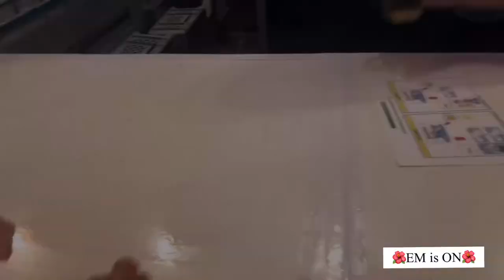OKTOBERFEST🍻Germany🇩🇪 VLOG#3🇩🇪 Does Ya Mama Know? HEYNOW by 99 Percent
HEYOW GUYS!!!
I’m EM🌺
And this is my Oktoberfest VLOG(#3)🍻

🍻I have something for those people who dont
 know what kind of festival OKTOBERFEST is.

🍻Oktoberfest is the world's largest Volksfest. Held annually in Munich, Bavaria, Germany, it is a folk festival running from mid or late September to the first Sunday in October and most people who attend Oktoberfest are mostly drinking beer 🍺 wearing Traditional attire like Dirndl dresses 👗 and checkered shirts👕 with leather pants🍻

🍻(But the Oktoberfest on the video is a small Oktoberfest(Bockbierfest)in a small Village /which is not in Bavaria)